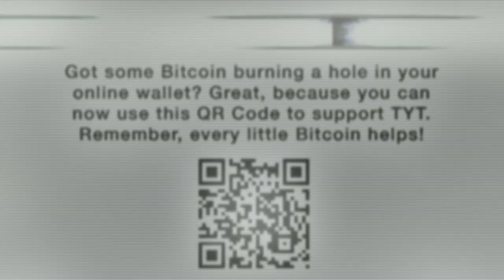Humans are Terrible at Monogamy. "Sex At Dawn" Author Chris Ryan (Interview w/ Ana Kasparian)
Chris Ryan is the author, along with his wife Cacilda Jetha, of the New York Times bestseller “Sex At Dawn: How We Mate, Why We Stray, and What It Means for Modern Relationships,” which advice columnist Dan Savage described as "the single most important book about human sexuality since Alfred Kinsey unleashed Sexual Behavior in the Human Male on the American public in 1948."

In this wide-ranging interview with The Young Turks’ Ana Kasparian, Ryan discusses why sexual monogamy among humans is a very recent invention, the critical difference between intimacy and sex, why polyamorous relationships are often much healthier - with better communication and less jealousy - than traditional pair bonds, the primitive roots of the cuckolding fetish, and why it can be perfectly OK to say, “go ahead, fuck the nanny.”

Follow Chris on Twitter: @ChrisRyanPhD
Follow Ana on Twitter: @anakasparian

Support The Young Turks by becoming a member of TYT Nation Your membership supports the day to day operations and is vital for our continued success and growth. In exchange, we provided members only bonuses! We tape a special Post Game show Mon-Thurs and you get access to the entire live show at your convenience in video, audio and podcast formats.